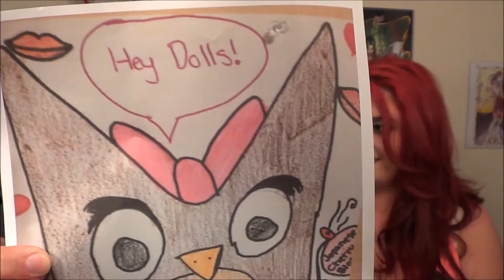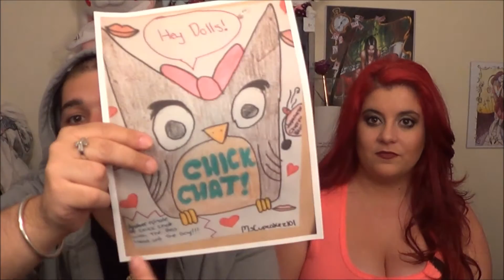Chick Chat Episode 06 w/ The Redhead and The Gay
:: open me::

Another episode of chick chat with The Red Head and The Gay!!! As requested, ENJOY! LOVE YA DOLLS

PLEASE SEND IN THE QUESTIONS FOR NEXT WEEK EPISODE!!

SIGN CONTEST: EMAIL YOUR SIGNS IN FOR EVERY WEEK THERE WILL BE A DRAWING AND THE SIGN THAT IS PICKED WILL BE SHOWN AT THE BEGINNING OF THAT WEEKS EPISODE OF CHICK CHAT THANKS DOLLS